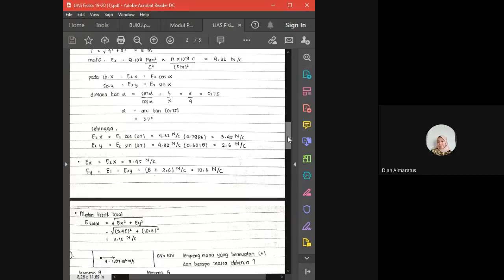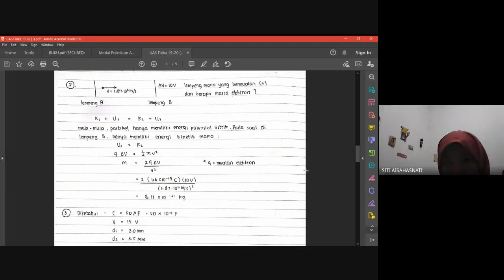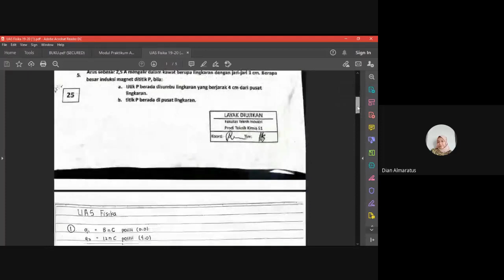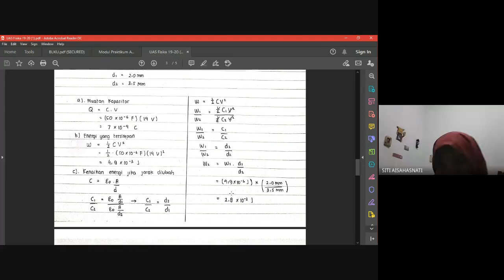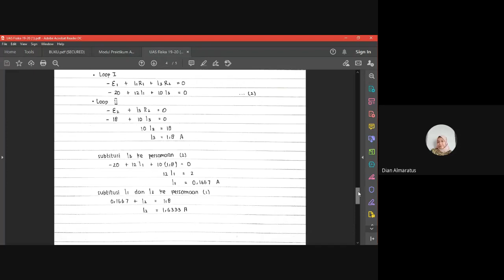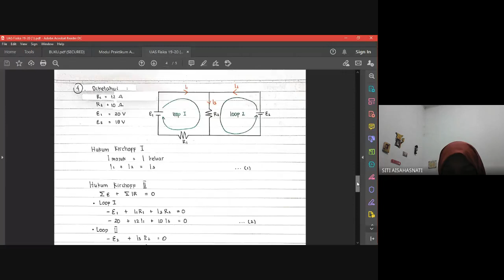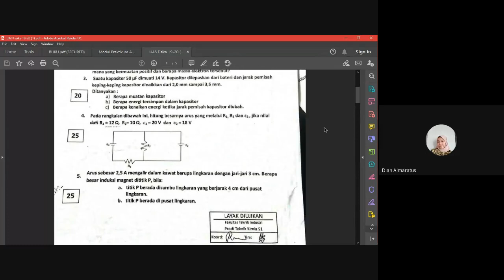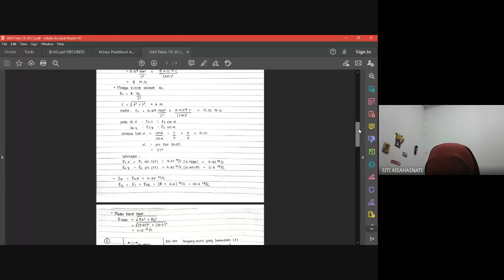BELAJAR BARENG ALKAHFI "EDISI UAS" (FISIKA)